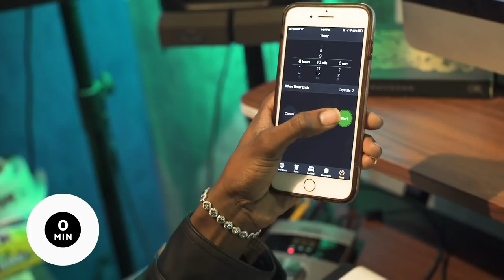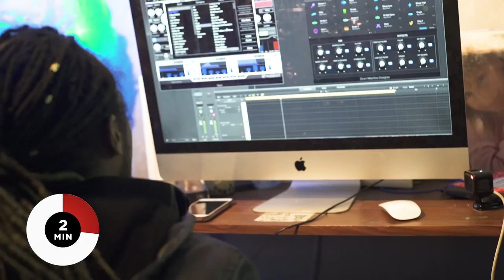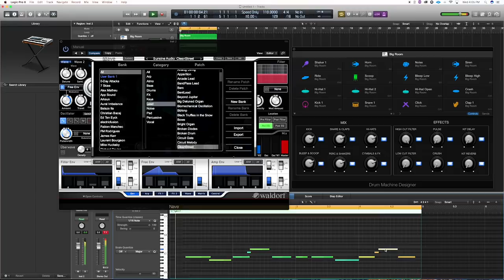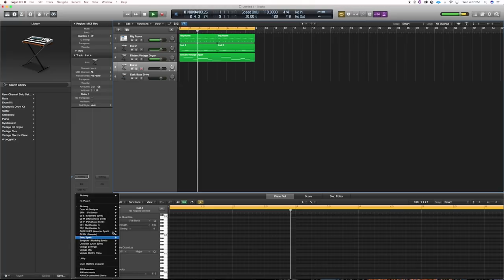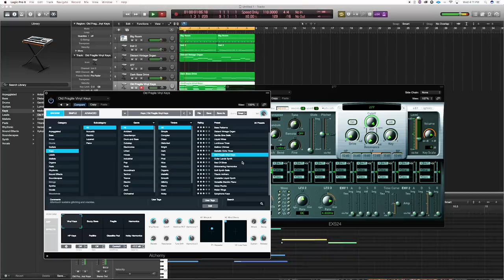Mike G - Against The Clock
The Odd Future member makes a beat in 10 minutes.

Mike G has been a member of infamous US hip-hop squad Odd Future alongside Earl Sweatshirt, Hodgy and Frank Ocean since 2009. Based in Los Angeles, Mike G has carved his own path as a solo producer and rapper releasing several EPs and mixtapes over the last couple of years.

We wanted to catch a glimpse of his production process, so we went down to his L.A. studio and challenged him to make a track in 10 minutes for this week's episode of Against The Clock.

Watch above and check out Mike G's recent EP, Chase Clouds.